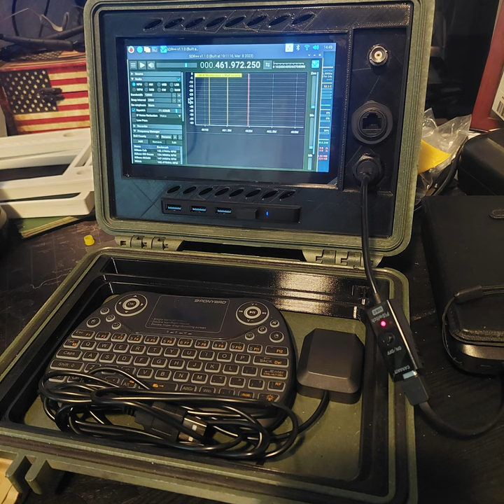DIY Cyberdeck - How it started vs how its going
I have no idea what I'm doing when it comes to editing, so give me time.  That will come.

Wanted to start the channel off by showing how this project started and where it is at now.  I will be creating more content to go over the cyberdeck in more detail.  The hardware, software, and why I went with what I did.  I'll be happy to do content to address any specific questions or requests too.  Just let me know.